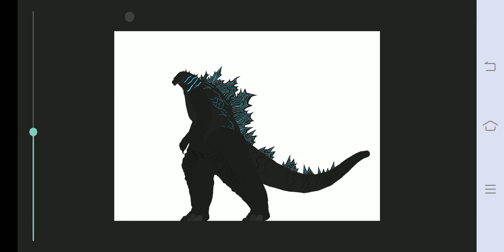its not private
I had to delet dc2 but don't worry this model and that kong model is still save in my files so no link for some time I have responded dc2 but still no link for some time